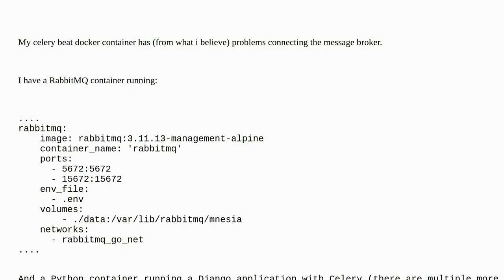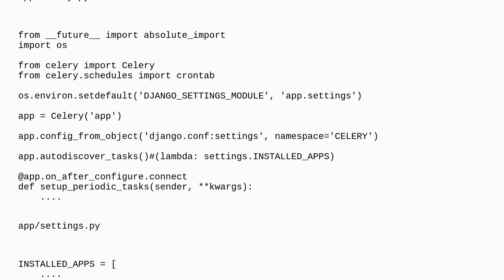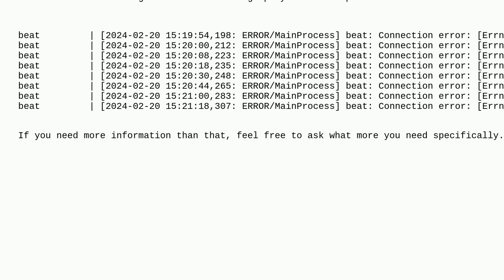Celery Beat cannot connect to Rabbitmq container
A special thanks goes out to the community

  docker-compose rabbitmq docker celery django